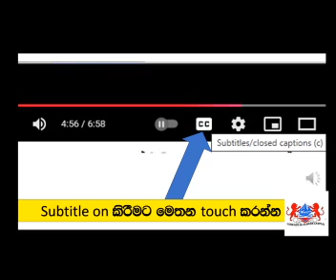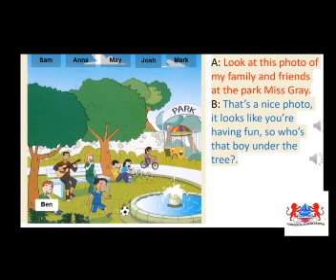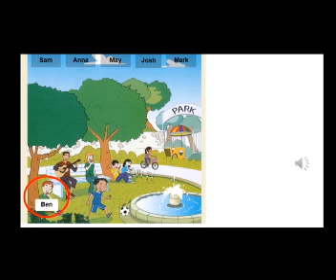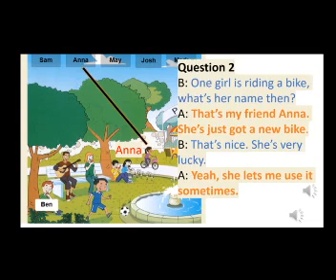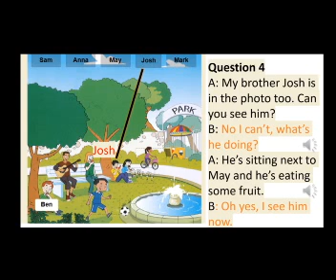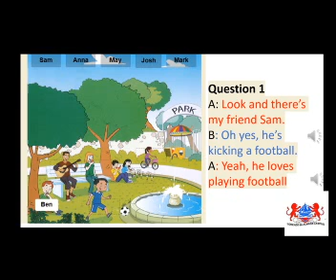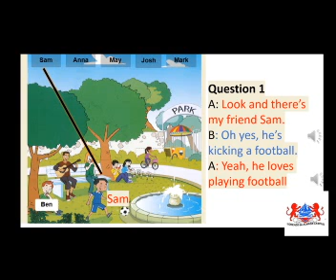දරැවන්ට English පාඨමාලාව සඳහා ඉංග්රීසි අධ්‍යාපන පුවත්පත හා සහතික සදහා පරීක්ෂණය 06